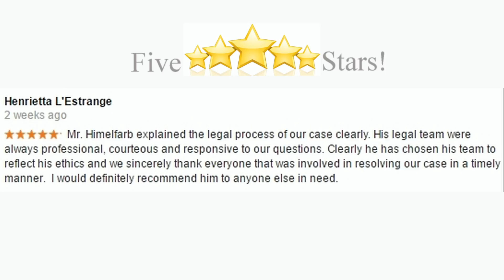Himelfarb Proszanski LLP - Reviews - Toronto, Canada - Personal Injury Attorneys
Five star reviews for Himelfarb Proszanski LLP, Himelfarb Proszanski LLP Personal Injury Attorneys is a 5 star, top reviewed personal injury lawyer firm in Toronto, Canada.

This video shows some of the excellent reviews and testimonials that have been offered by their happy clients. These are real reviews given by real customers!

For more information you can contact Himelfarb Proszanski LLP to see more of their reviews:

The company Himelfarb Proszanski LLP, in Toronto, Canada, can help you with the following services:

- Motor Vehicle And Car Accidents
- Truck Accidents
- Workers Compensation
- Asbestos Compensation
- Medical Negligence
- Personal Injury Law
- Public Liability
- Product Liability
- Medical Malpractice
- Motorbike Accidents
- Psychological Pain And Suffering
- Compensation Claims
- Accidents At Work
- Serious Injury
- Occupational Diseases, and
- Abuse Compensation Claims

BUSINESS OWNERS:

You're viewing one of the best ways to show off your Personal Injury Attorney business. This video allows you to show off your business in its best light, showcasing your happy customers' five star testimonials and letting people in your area and beyond know what your business is all about.

Do you want any changes made? Do you want us to keep it on page 1?